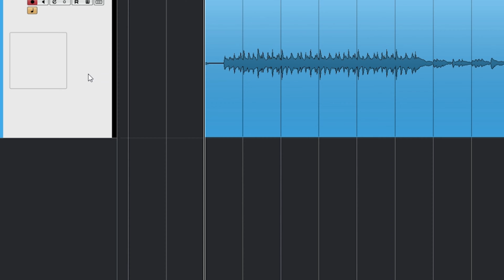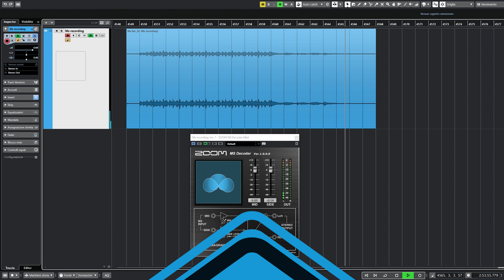Come REGISTRARE la chitarra Acustica - Tecnica MS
Ciao ragazzi e benvenuti in questa serie di video dedicata alla registrazione.

Questi video sono sponsorizzati da Nove Microphones,  ci ha permesso di realizzare questi tutorial.
Come potete vedere dai  tutorial, tutti i microfoni sono Nv01 o Nv02 e potete trovarli sul loro sito ufficiale:

In questo video vi mostriamo come registrare la chitarra acustica utilizzando la tecnica MS o Mid-Side.

La tecnica MS prevede l'utilizzo di 2 microfoni, uno con pattern polare cardioide ed uno bidirezionale (o figura 8) posizionati a circa 20cm dal corpo dello strumento in modo tale da avere il microfono cardiode direzionato verso il corpo della chitarra acustica mentre il bidirezionale posizionato in modo da catturare i lati sinistro e destro rispetto al microfono cardioide.
I 2 segnali generati dai rispettivi microfoni sono poi processati da un mixer analogico o digitale oppure, qualora si utilizzi una DAW (Digital Audio Workstation) è possibile utilizzare uno dei tanti plug-ins disponibili per automatizzare il processo. Il plug-in utilizzato nel video è lo Zoom MS Decoder.
La tecnica consiste nel miscelare i 2 segnali e ottenere la componente mid (segnale diretto) e side (segnale ambientale dato dalle riflessioni della stanza) dove il side avrà un canale sinistro e uno destro, il sinistro corrisponderà alla somma del segnale Mid + il lobo sinistro del microfono bidirezionale mentre il canale right corrisponderà al segnale Mid + il lobo destro del microfono bidirezionale.

Per la registrazione è stato utilizzato il microfono NV-01, che essendo un microfono multi-pattern è perfetto per applicare questa tecnica.